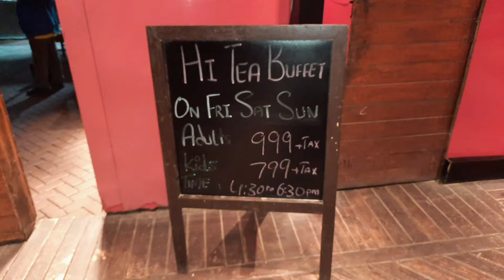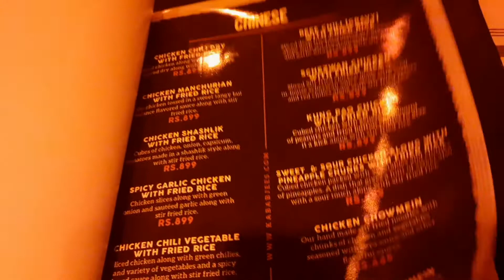Little Update || Birthday Vlog Without Cake || Vlogger Mom